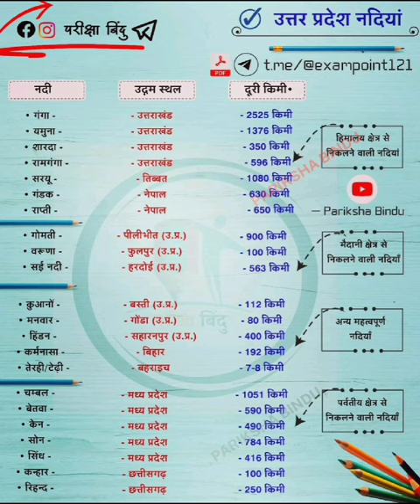RO & ARO allexam UP Police SSC CGL